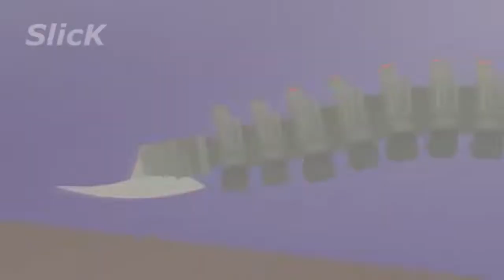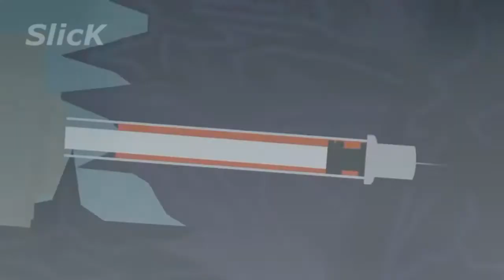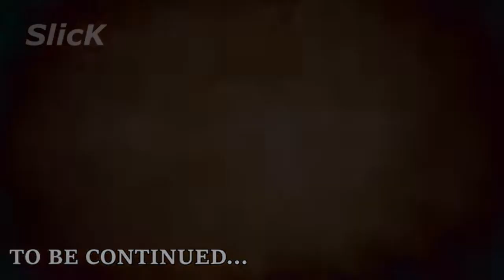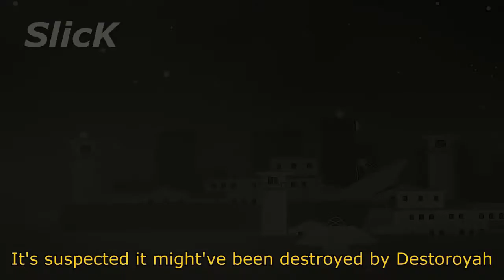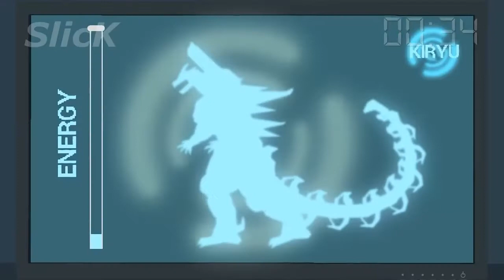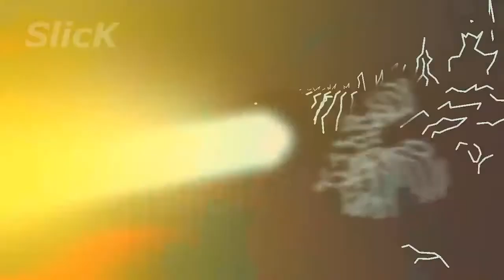Godzilla VS Destoroyah | The Full Movie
I decided to add both animations together to make a mini movie.
so don't say anything stupid like "you stole" because i didn't.